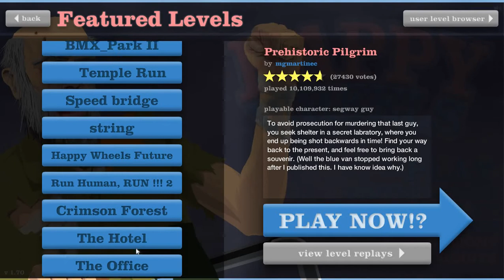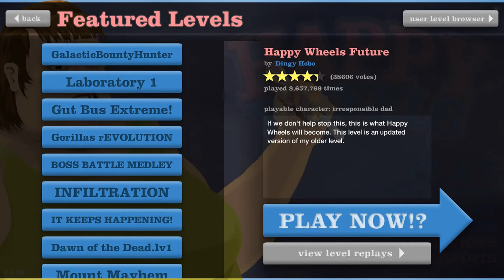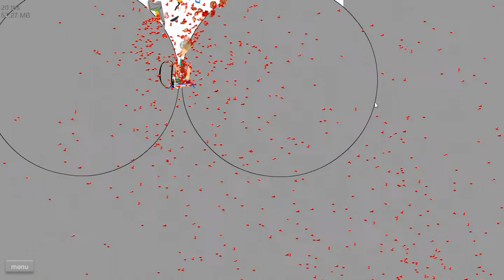I'm very frustrated!!!!!!!!!!!!!!!!!!! | Happy Wheels #2 | by leton gaming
in precious video i played happy wheels